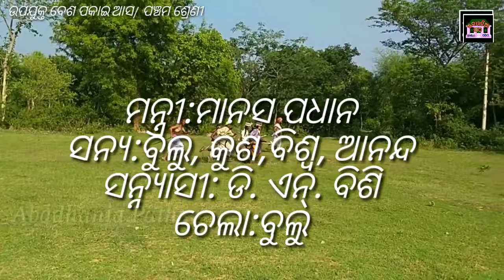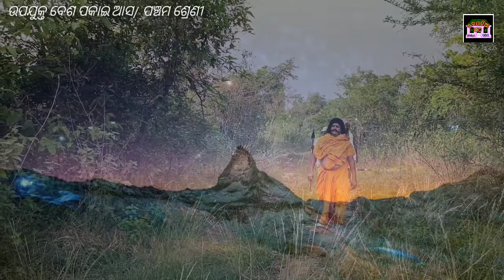Osepa,5th class odia upajukta besapakai asa,part:2Abadhania patha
upajuktabesapakaiasa class:5#sahityakudum